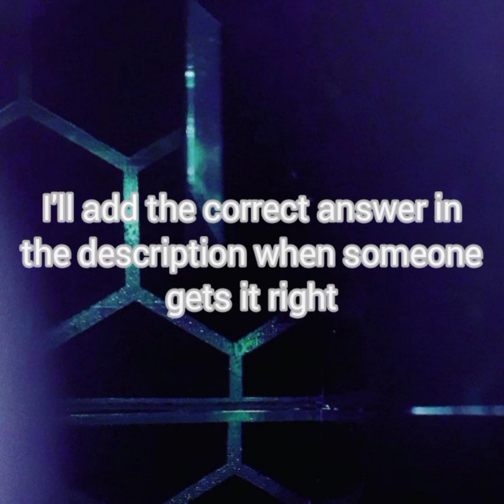intuition test... how connected are you??🔮🔮🔮